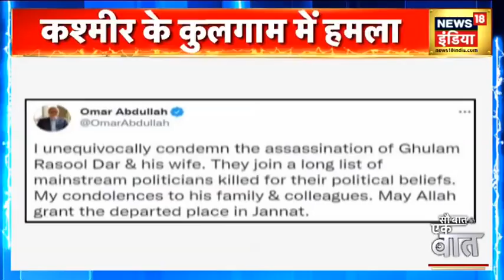Jammu-Kashmir में Terrorists की कायराना हरकत,Terrorists ने BJP नेता और उनकी पत्नी की हत्या की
जम्मू कश्मीर के अनंतनाग में कुछ आतंकियों ने BJP के किसान मोर्चा के अध्यक्ष गुलाम रसूल डार और उनकी पत्नी की हत्या कर दी.घटना के बाद सेना ने पूरे इलाके को घेरकर सर्च ऑपरेशन शुरू कर दिया